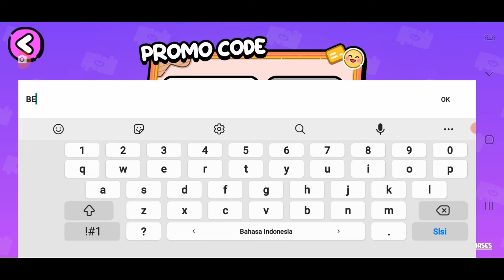UPDATE NOW ✅ NEW GIFTS AND PROMO CODE HOW TO GET BEACH HOUSE KIDS ROOM? IN PAZU AVATAR WORLD